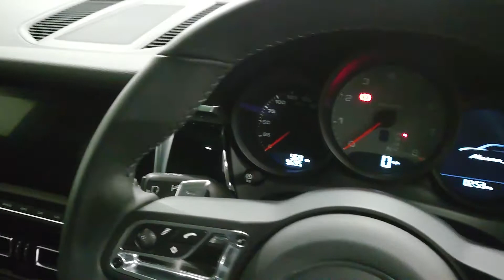Porsche Macan S